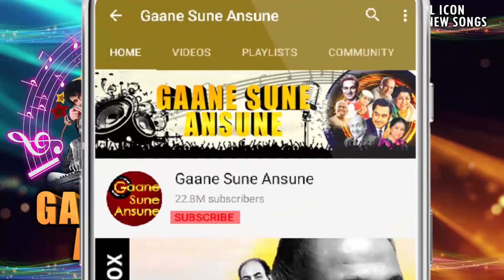Madhuri Dixit Superhit Songs | साल के बाराह महीने | माधुरी दीक्षित के प्यार वाले गाने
Tracks:-
00:23 Saal Ke Baarah Mahine (Phool)
08:15 Khat Likhna Hai Par Sochti Hoon (Khel)
13:32 Kuch Der Pehle Kuch Bhi Na Tha (Pyar Ka Devta)
18:34 Kaali Zulfen Gore Gaal (: Pratikar)
23:06 Phool Phool Pe Bani Teri Tasveer (Phool)
31:06 Jind Tere Naam Kar Di (Pyar Ka Devta)
36:10 Le Le Dil De De Dil (100 Days)
40:45 Chithi Mujhe Likhna (Pratikar)
45:53 Sajna O Sajna (Phool)

Madhuri Dixit (born 15 May 1967), also known by her married name Madhuri Dixit Nene,is an Indian actress, producer, and television personality. One of the most popular and highest-paid Hindi film actresses in the late 1980s and 1990s, she has been praised by critics for her acting and dancing skills. She is the recipient of numerous accolades, including six Filmfare Awards. In 2008, the Government of India awarded her with the Padma Shri, the fourth highest civilian honour of the country.